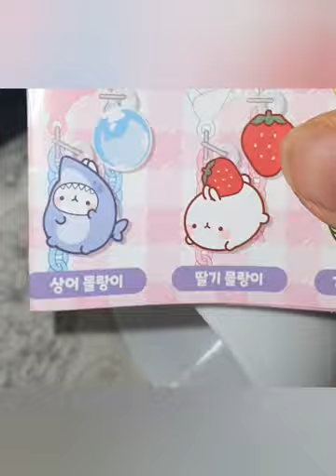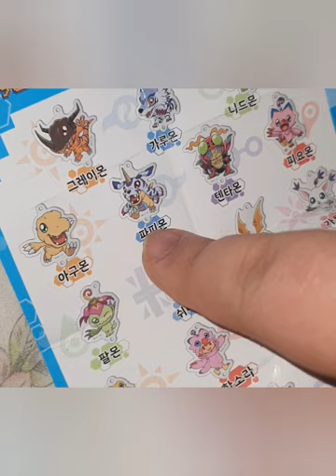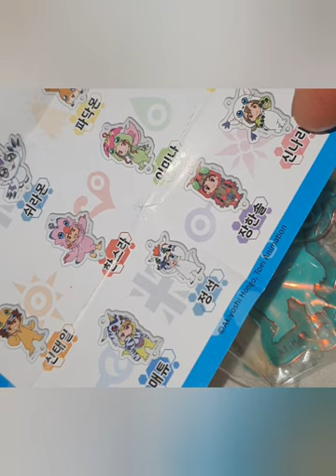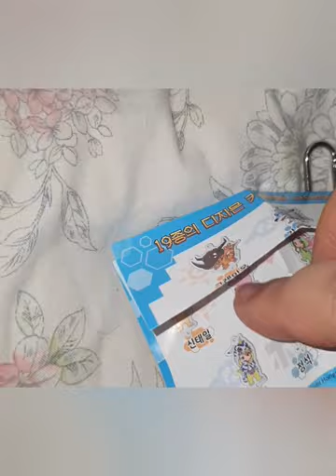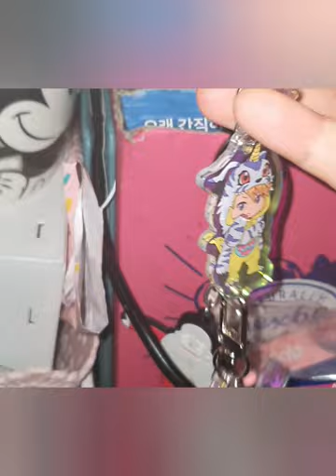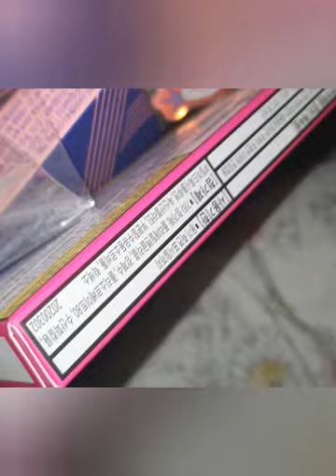내 돈으로 산게 아니라서 더 좋은(?) 몰랑이 마스크 스트랩 + 디지몬 키링 리뷰 / review / 랜덤 깡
이불 더러운거 죄송해요ㅠㅠ